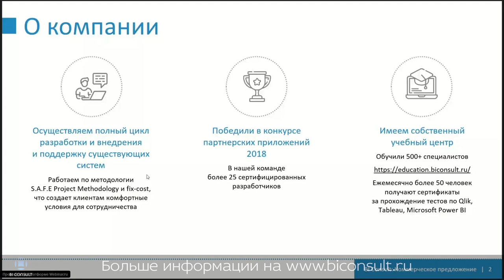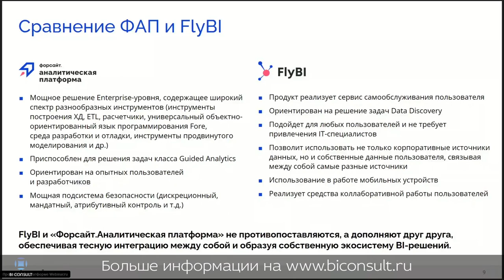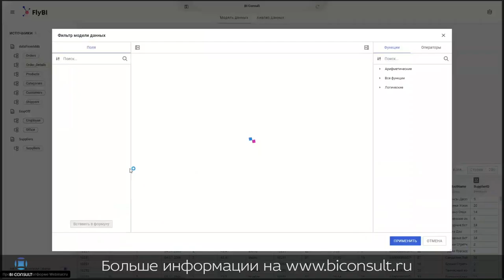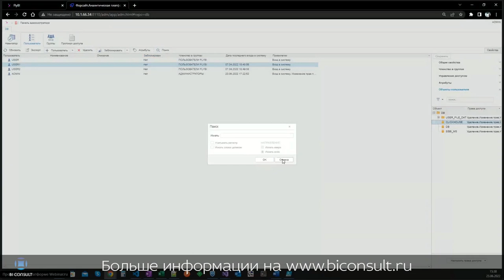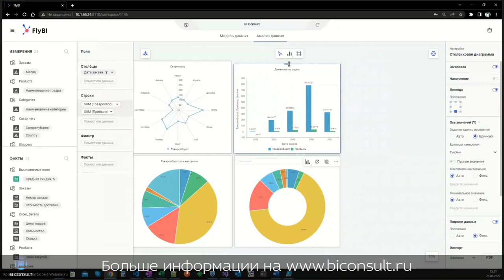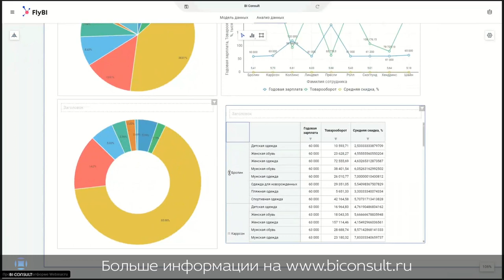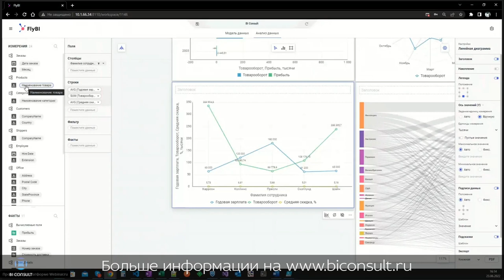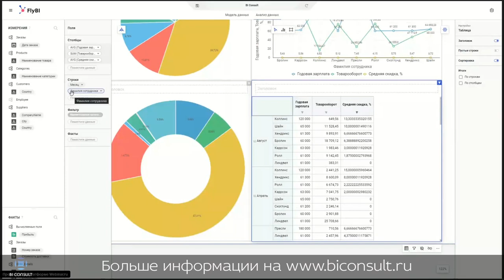Тест-драйв российской BI #5 FlyBI (от компании Форсайт)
FlyBI – российский продукт класса Self-Service BI позволяет легко работать с данными и решать задачи Data Discovery, используя обширную библиотеку визуализаторов. Широкий функционал продукта ориентирован на работу с большими данными и быстрое получение желаемого результата. FlyBI может использоваться как самостоятельный продукт, так и совместно с «Форсайт. Аналитической платформой», расширяя возможности визуализации данных и бизнес-анализа.

В вебинаре рассмотрели темы:
Загрузка данных. Построение модели. Возможности по визуализации и исследованию данных. Объединение источников данных в единую модель столбиковой БД, добавление вычисляемых полей, обзор визуализаторов, использование объектов "слайдов" для группировки нескольких визуализаторов и интерактивного взаимодействия между ними.

Ведущие вебинара - Кудрявцева Юлия - Директор по стратегическому развитию и Богданов Евгений – Продуктовый менеджер блока отчетности и визуализации

FlyBI,
Форсайт Аналитическая платформа,
Форсайт BI,
Fly BI,
Fly BI что это,
FlyBI скачать,
отчет FlyBI,
FlyBI даты,
FlyBI excel,
столбцы в FlyBI,
FlyBI сделать,
FlyBI фильтры,
курсы FlyBI,
FlyBI диаграммы,
FlyBI server,
FlyBI графики,
визуализации FlyBI,
функции FlyBI,
FlyBI формулы,
FlyBI обучение,
анализ FlyBI,
FlyBI примеры,
FlyBI карта,
FlyBI элементы,
FlyBI аналитика,
аналитик FlyBI,
файл FlyBI,
FlyBI помощь,
FlyBI обновление,
FlyBI подключение,
язык FlyBI,
FlyBI сервер,
FlyBI календарь,
FlyBI аналоги,
FlyBI визуальные элементы,
FlyBI sql,
данные для FlyBI,
FlyBI настройка,
FlyBI запросы,
дашборд в FlyBI,
FlyBI версии,
FlyBI продажи,
FlyBI download,
FlyBI python,
FlyBI форматы,
FlyBI table,
источник данных FlyBI,
вычисляемый столбец FlyBI,
FlyBI создать столбец,
FlyBI купить,
мера в FlyBI это,
FlyBI параметры,
FlyBI модели,
FlyBI процент,
FlyBI матрица,
FlyBI для чайников,
настроить FlyBI,
FlyBI лицензии,
срез в FlyBI,
почему FlyBI,
FlyBI сравнение,
FlyBI купить,
FlyBI цены,